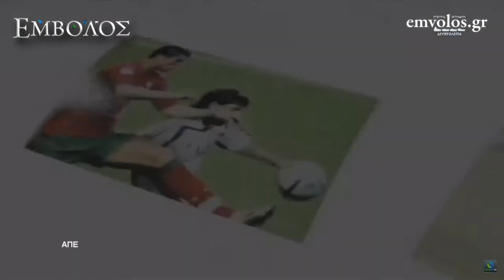Κυρ. Μητσοτάκης: «Ομαδική δουλειά και πειθαρχία οι συνταγές της επιτυχίας»